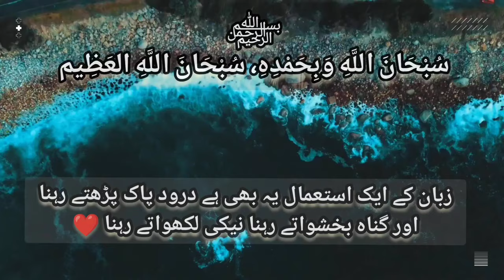Rula Dene Wala Bayan || Junaid Jamshed Bayan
درود پاک پڑھ لیں ❤️